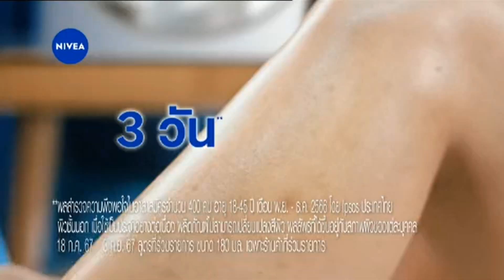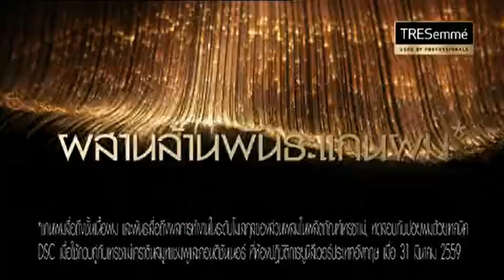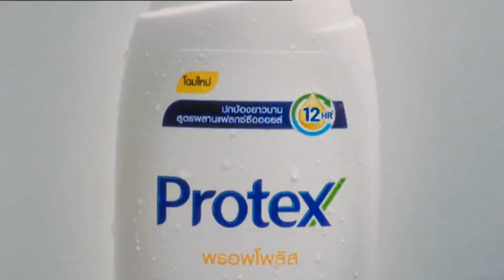โฆษณาไทย 2567 - 82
โฆษณาคั่น ในรายการ ข่าวใหญ่ ทางช่อง 8 ในปีพ.ศ. 2567